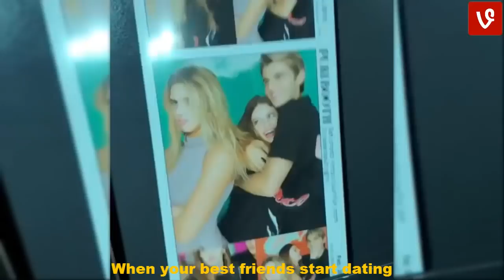Young Ezee Lele Pons PatD Lucky Vines Compilation 2018 | Vines Stars Part2 - LoL Videos✔